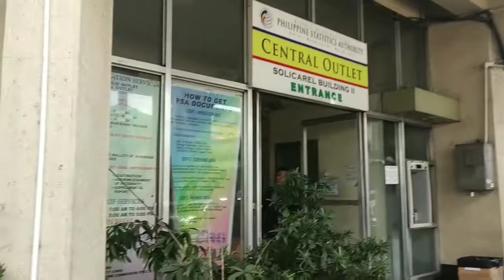Video of Xioami redmi S2